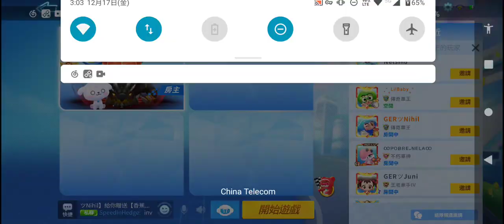Kart eith GERXRecorder_17122021_030004